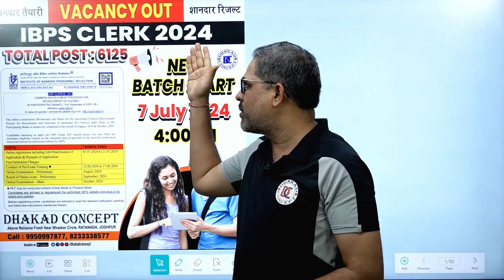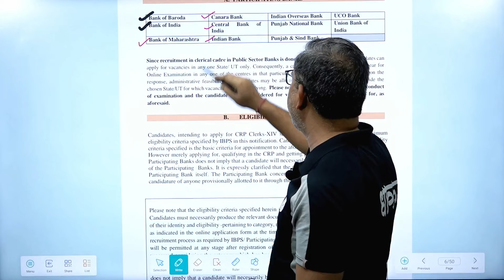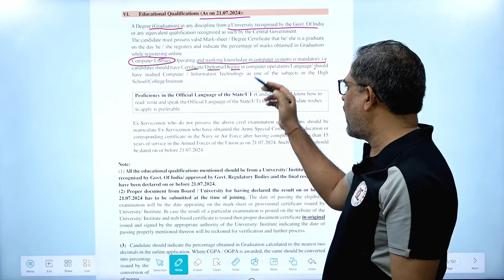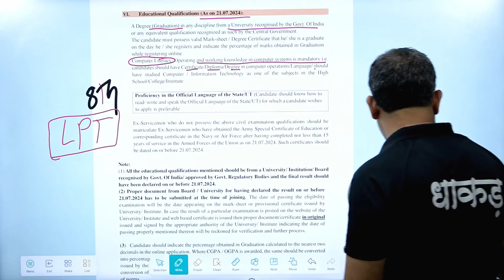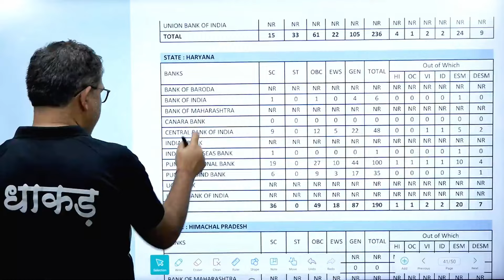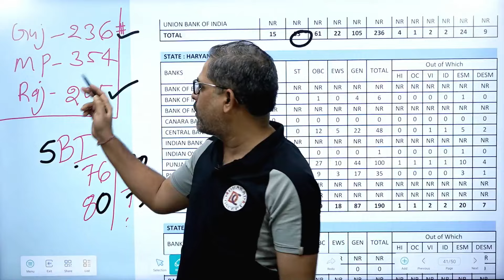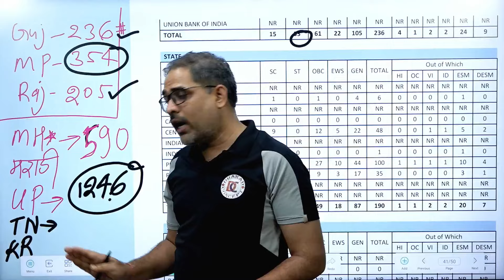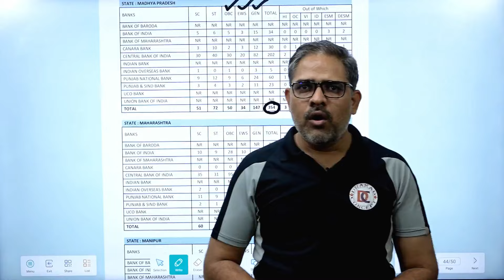IBPS Clerks Final Notification 2024 || IBPS Clerk Vacancy, Syllabus, Salary, Preparation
About Dhakad Concept: Dhakad Concept, as the name itself describes, is a unique Concept which changes not only the way of your learning but also your strategy to clear the exam. At the Dhakad concept, we provide you the best so that you can carve your future.

The journey of Dhakad Concept started on 21st April 2015, founded by Mr. Dhakad (ex-Asst. Branch Manager, Corporation bank )and K K rajpurohit (ex-officer, Food Corporation of India).

At Dhakad Concept we are committed to give students the right direction so that they can prepare themselves to face and overcome any challenge they come across in their journey of realizing their dreams.

At Dhakad Concept Coaching we provide quality education for students preparing for all competitive examinations like Bank, SSC, Patwar, Police, Reet, Defence, Railway, etc.

~Team Dhakad Concept